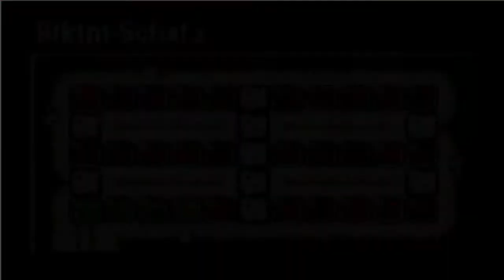Spongebob - Der Film (GBA) #3 Das ist doch Krank!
Ich weiß nicht wie ihr es seht, aber ich finde die level werden schon ganz krass

 🎮Spiel: Spongebob Der Film
⌨Platform: GBA
 ❔Genre: Jump and Run

🏁Was wir in dieser Folge alles Geschafft haben:
Welt 2 beendet
Welt 3 beendet